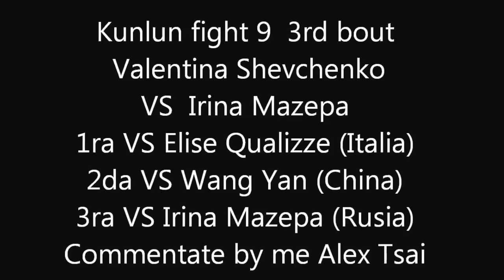World Gran Prix, Super 8 Female.Final 60 kg. Valentina Shevchenko vs Irina Mazepa. China 2014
World Gran Prix, First 8 Women Tournament "Legend of Mulan 2014" .
Final 60 kg.
3 round x 3 minutes, K-1 rules.
Valentina "The Bullet" Shevchenko vs Irina Mazepa.
China 2014